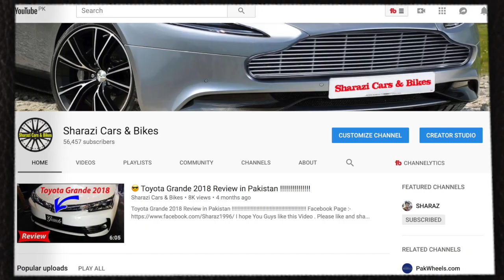😍Toyota Rush Coming in Pakistan | Price | Launch Date ( 2018 )